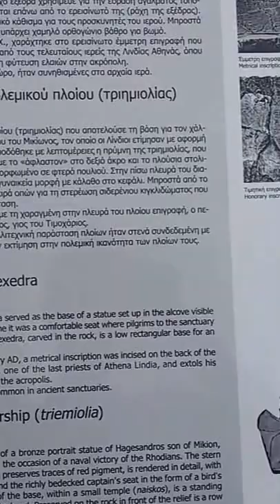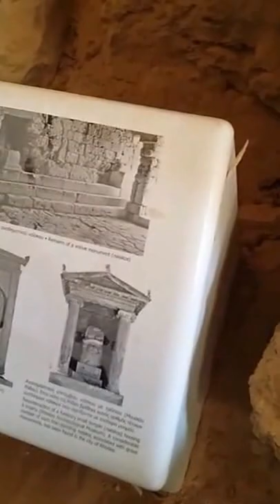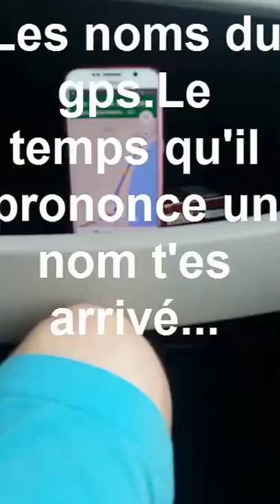Mes vacances à Rhodes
Juste pour vous faire plaisir, je vous fais découvrir, mon petit voyage a Rhode ( temple d'Athéna, lindos, vieux Rhodes, temple d'Apolon,..)